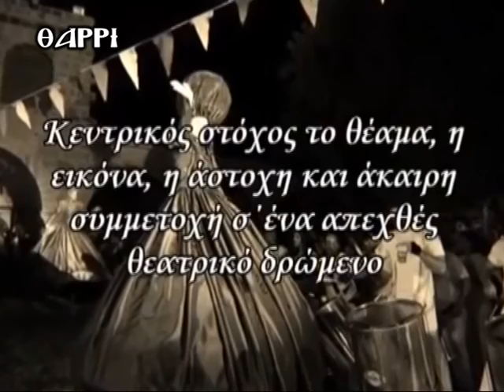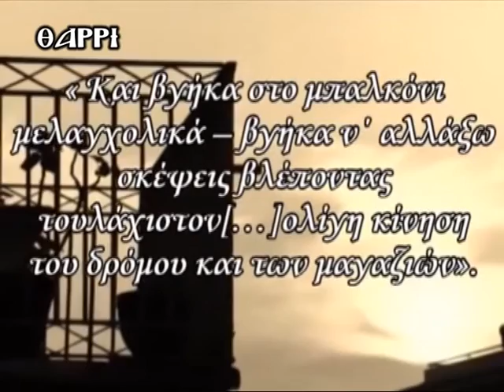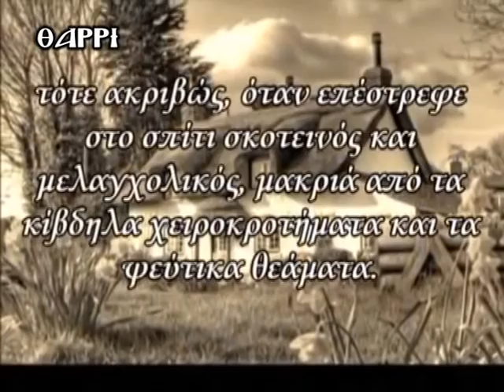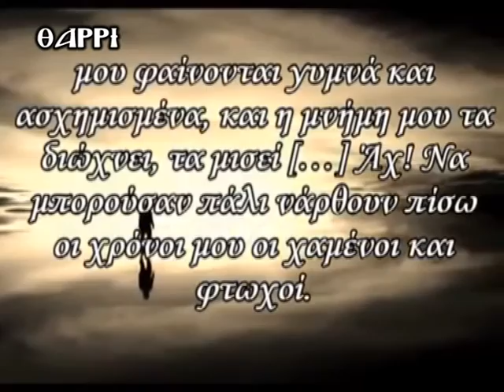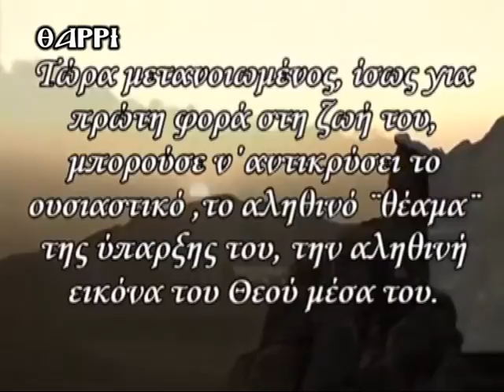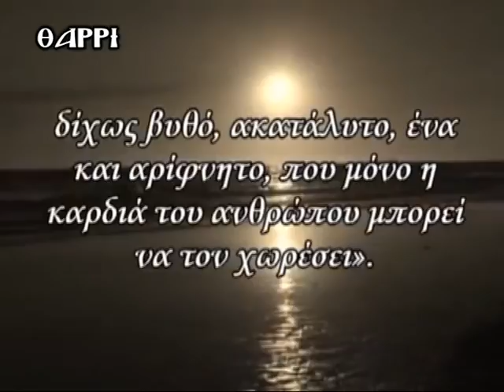91η ΕΚΠΟΜΠΗ ΝΕΑΝΙΚΕΣ ΑΝΑΖΗΤΗΣΕΙΣ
ΘΕΜΑ: ΥΠΑΚΟΗ ΚΑΙ ΚΑΡΑΝΤΙΝΑ

ΠΑΡΟΥΣΙΑΣΗ: ΔΗΜΗΤΡΙΟΣ ΛΥΚΟΥΔΗΣ ΘΕΟΛΟΓΟΣ-ΦΙΛΟΛΟΓΟΣ